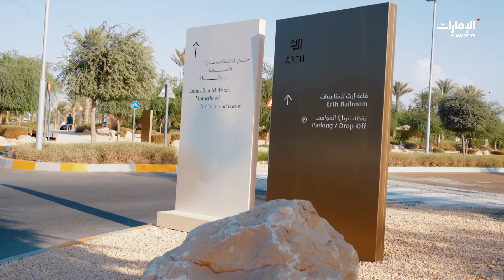فعاليات منتدى_فاطمة_بنت_مبارك_للأمومة_والطفولة | مساء_أبوظبي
فعاليات